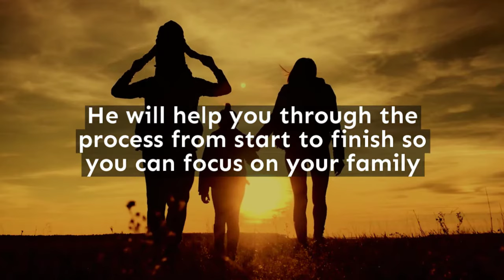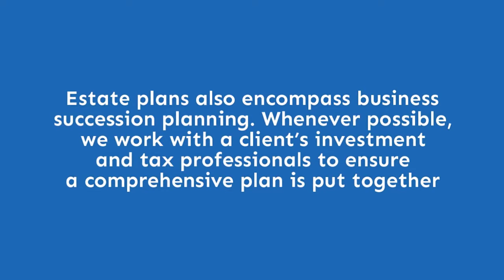We Can Help You Prepare a Living Trust - Walnut Creek Estate Planning Attorney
We can help you prepare a living trust. A trust is a legal instrument that identifies who created the trust, the assets that will be held in trust, the person responsible for managing and administering the trust assets, the purpose of the trust and the manner and conditions under which distribution of the trust assets may be made.

The main purpose of a trust is to streamline the distribution of your estate and avoid probate. In the event of your death, a will simply states where your assets are to go; however, it can take months to probate a will, to sell your property and for your directions to take effect. With a trust, your assets are quickly and simply transferred to the beneficiaries of the trust while avoiding the costs of probate.

When you establish a trust you retain control and flexibility over how the assets in the trust are managed and distributed. It provides instructions on what will happen to your assets when you die plus provisions which control what will happen in the event that you become physically or mentally incapacitated. There are other advantages of a trust, such as protecting your privacy, minimizing estate taxes, and making a proper plan to deal with minor children. For instance, you may have a trust set up upon your death to provide for the educational needs of your minor children and terminate on a certain age (age 25 or 30 for example). You can select a trustee who would manage their share of the estate and give them the necessary financial support without allowing them to squander their inheritance.

There different types of trusts. They may be revocable or irrevocable. A revocable living trust means that the settlor retains ownership and control of the assets placed into the trust during his or her lifetime. The settlor has the right to withdraw or distribute the money at any time. The settlor also has the right to amend or terminate the trust at any time. As such, the settlor or maker of the trust takes on several roles all at the same time: being the trustee of the trust who controls and administers the trust assets and the current beneficiary who receives distributions from the trust. The trust can then provide for a successor trustee to manage and make distributions from the trust in the event the settlor dies or becomes incapacitated. An irrevocable trust means that the settlor has voluntarily forfeited control or ownership of the assets held in trust. These trusts are often set up for estate and gift tax reasons.

Trusts are an integral part of today’s estate plans and may be used by individuals, couples, families, and domestic partners. We have particular expertise in dealing with the issues facing today’s same sex couples.